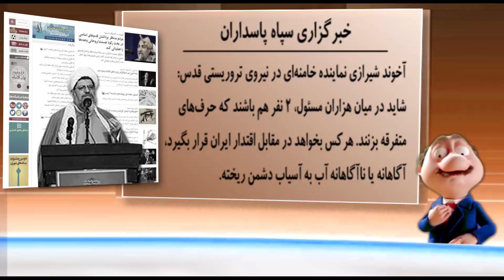موشكافي و آتيش به ريش ولايت 950117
آقا اين روضة آخري كه خامنه خوند و توش به كوسه گفت خائن، خيلي داره كش پيدا مي كنه. يعني خامنه خودش با دست خودش فندك رو گرفت زير ريش ولايت و يه ولولة اساسي تو نظامش براه انداخت. کانال تلگرام پیک شادی: